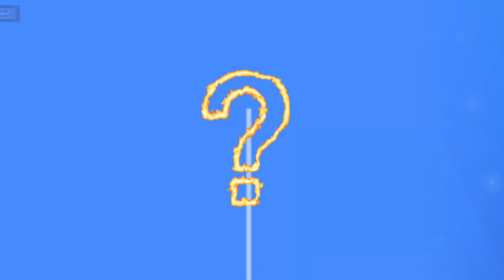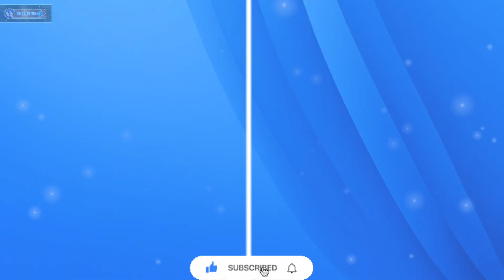Sonic The Hedgehog All Characters as Owl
sonic x characters as owl
sonic characters as owl
sonic hedgehog characters as owl
sonic all characters as owl
sonic the hedgehog characters as owl in real life
sonic character plus
sonic characters as
sonic characters owls
sonic characters as owl version
sonic characters as owl all characters

All works and videos on this channel are created by me and belong to me - Sonic Character Plus.